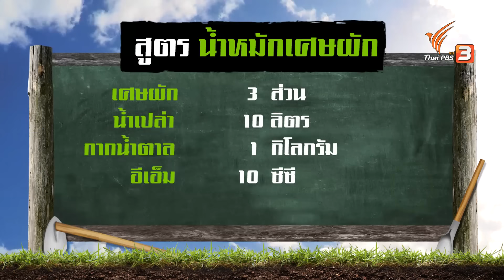ผักปลัง ผักนักสู้กู้โลก : มหาอำนาจบ้านนา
"พี่แหลม" ซูเปอร์ฮีโร่ยอดนักสู้แห่งเขาไม้แก้ว ในอดีตพี่แหลมเป็นพ่อค้าขายสารเคมีที่ใช้ในการเกษตร ซึ่งช่วงนั้นมีโรงงานไฟฟ้าเข้ามาตั้งในหมู่บ้าน พี่แหลมเลยออกมาคัดค้านเนื่องจากเป็นห่วงสุขภาพคนในหมู่บ้าน หลังการคัดค้านสำเร็จพี่แหลมเลยเปลี่ยนวิถีชีวิตจากพ่อค้ามาเป็นเกษตรกรปลูกผักแบบอินทรีย์ขาย และยังจัดตั้งกลุ่มปลูกผักอินทรีย์รวมทั้งแบ่งพื้นที่ให้ชาวบ้านมาใช้ปลูกผักได้อีกด้วย

ติดตามชมรายการมหาอำนาจบ้านนา วันอาทิตย์ที่ 1 พฤศจิกายน 2563 เวลา 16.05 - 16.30 น. ทางไทยพีบีเอส หรือรับชมย้อนหลังได้ทาง